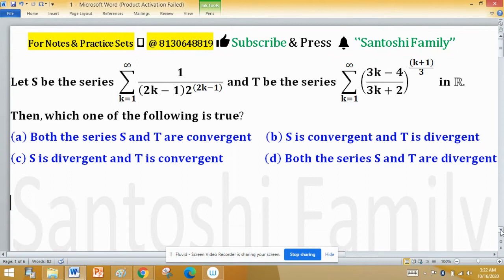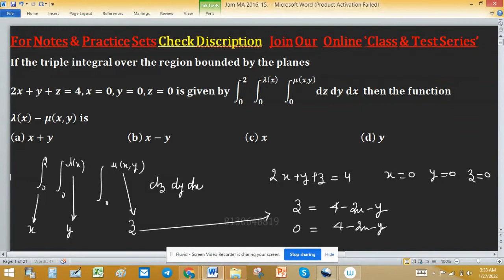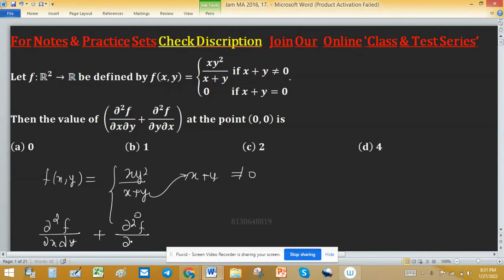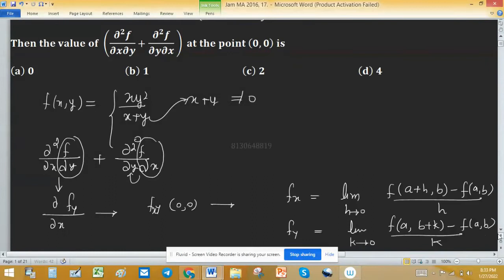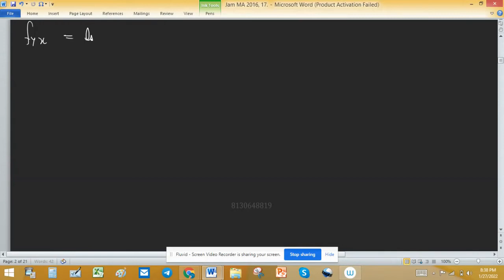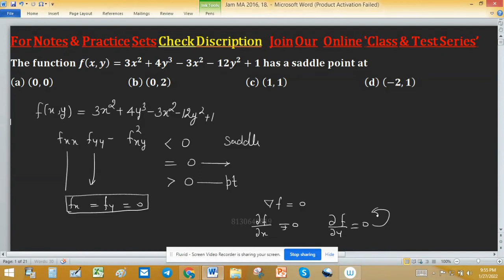real analysis iit jam mathematics linear algebra group theory university Masters Degree in the UK